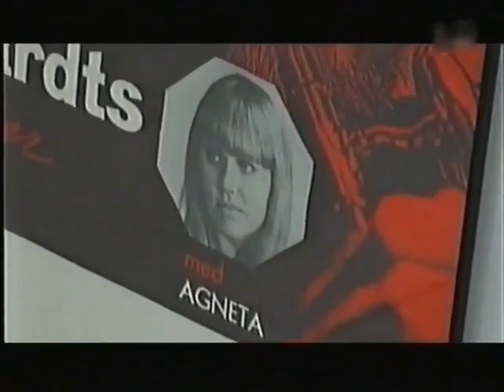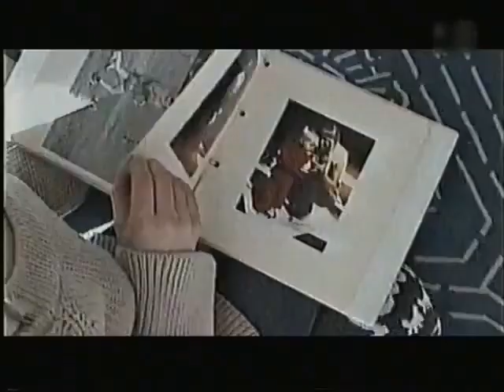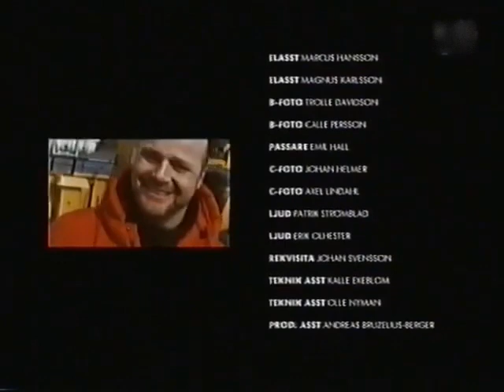ABBA NOW AND THEN AGNETHA FALTSKOG MY COLOURING BOOK COMPLETE